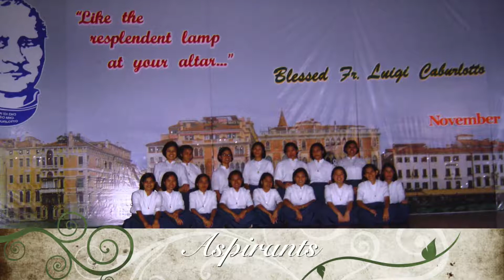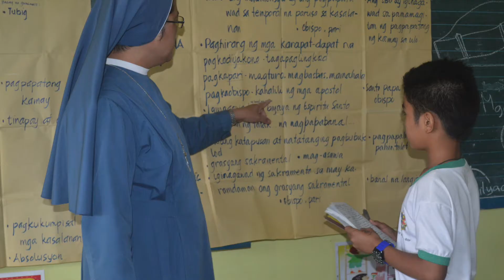Caburlotto Sisters in Mission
This video has been provided by Bay Family (Kuya Jon, Ate Gen, Ygima & Yesha). April 2, 2017